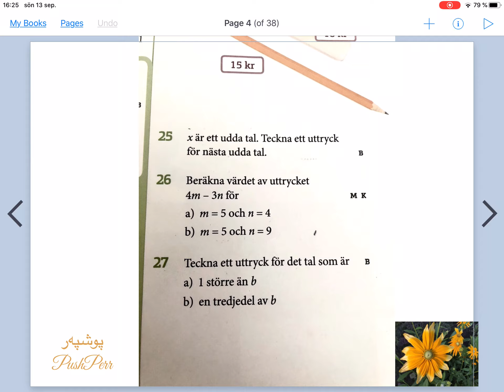❤💛🌻💚 Matematik Grundvux delkurs 3 sidan 65, teckna uttryck, birkari le Swed. بیركاری لە سوید